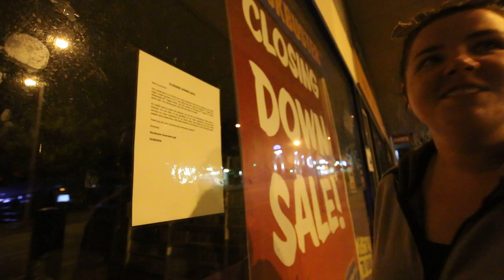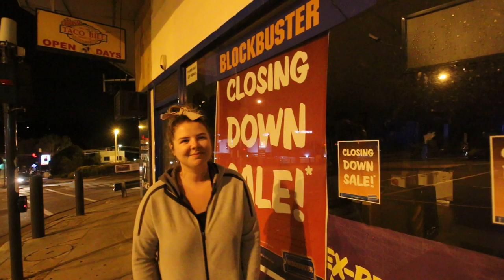The last BLOCKBUSTER in Victoria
A sad time is upon us
The last blockbuster video store in VIC is closing its doors

See my instram at "_muitube_"

Im Scott of Muitube. I live in Melbourne , Australia. I film abandoned locations and vlogs in between.

I shoot all my videos with :

Canon 70D
Sigma 20mm lens
Sony RX100
Joby 5 k kit
Joby 3 K kit